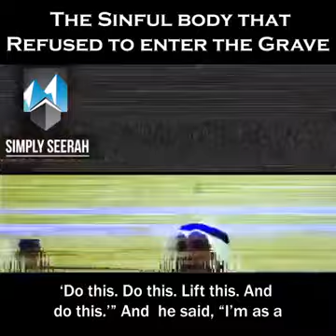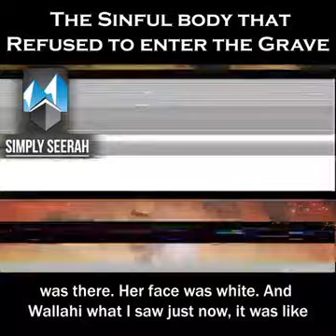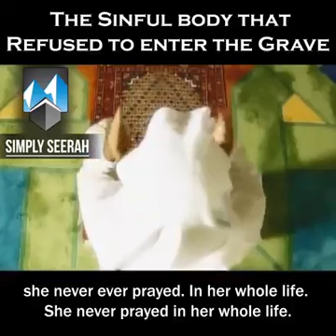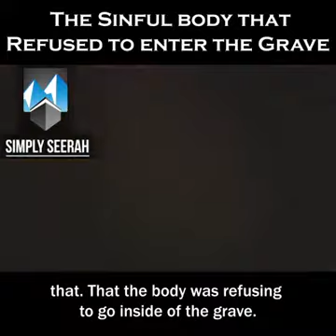The sinful body that refused to enter the grave